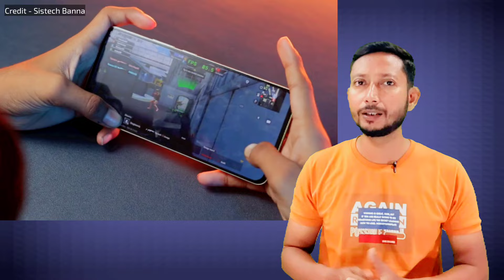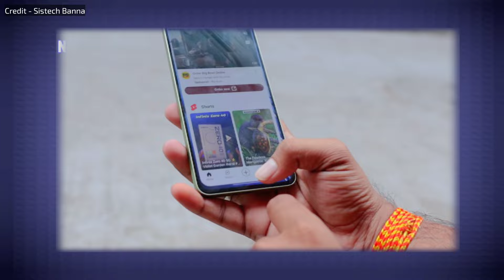ধোঁকা দিল Realme 😳⚠️.|Realme Narzo 70 turbo review in Bangla.| Tech Tips Bangla.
This video topic is- Realme Narzo 70 turbo full specifications and review in Bangla language.
Some important keywords for getting this video -
realme narzo 70 turbo bangla review,
realme narzo 70 turbo price,
narzo 70 turbo review,
narzo 70 turbo,
realme narzo 70 turbo review in bangla,
narzo 70 turbo review in bangla,
realme narzo 70 turbo 5g review,
realme narzo 70 turbo price in india,
realme narzo 70 turbo gaming.